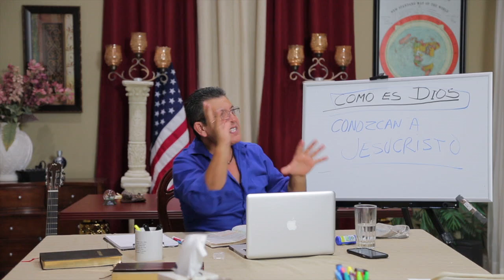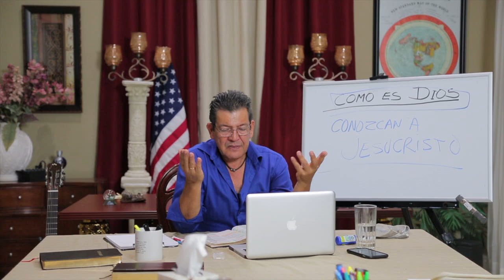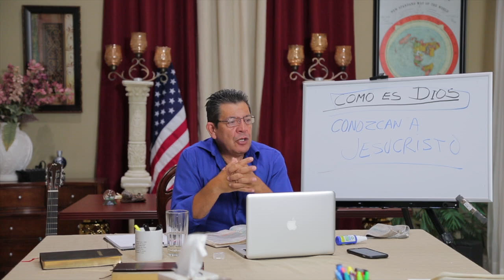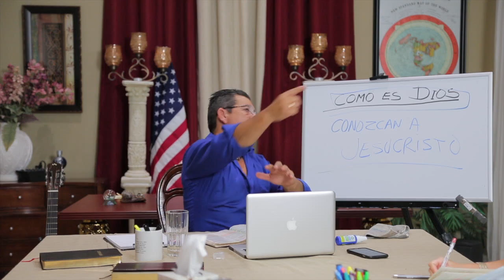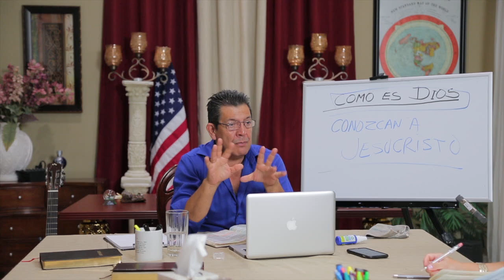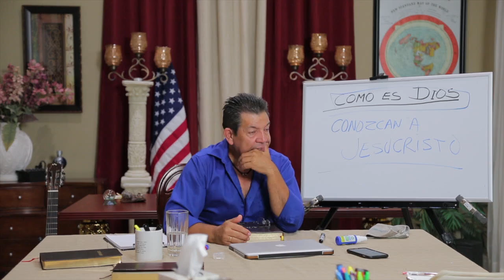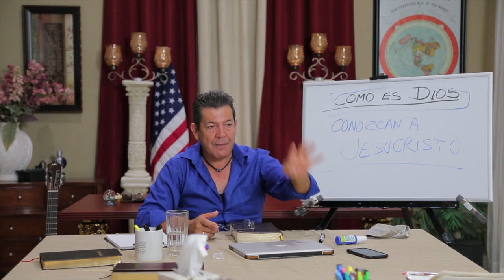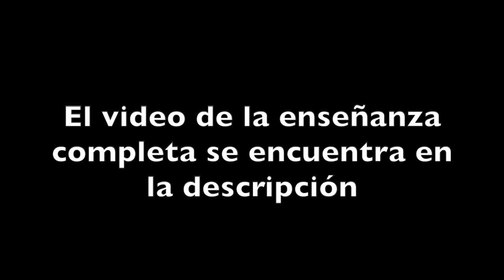Las dos mentiras mas grandes que ocultan a Dios